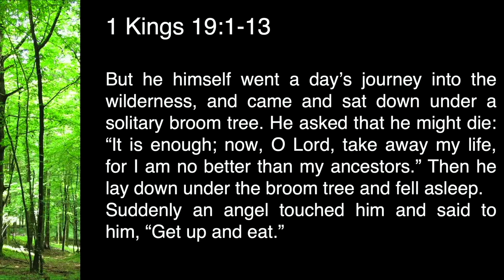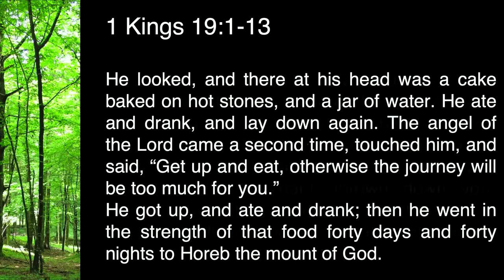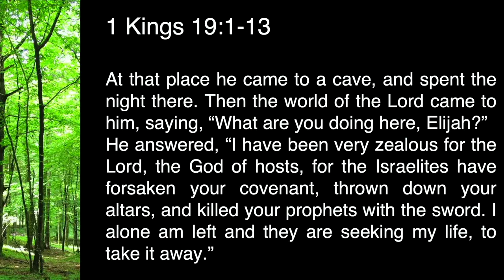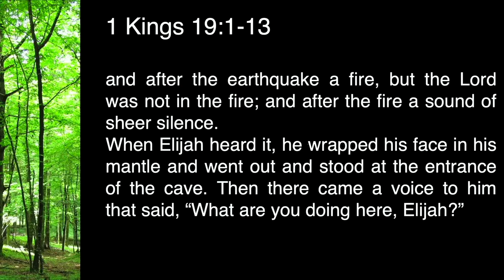MIPC Sermon 6 19 2022